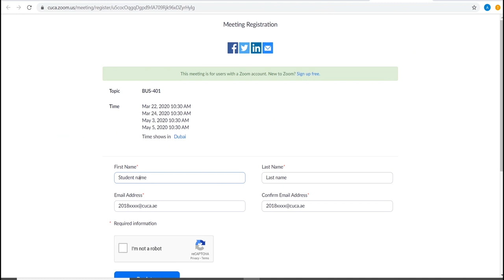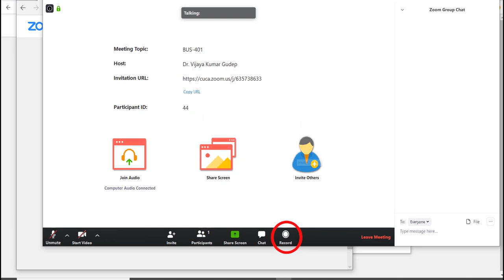How to enter your online class through Zoom- for students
City University College of Ajman